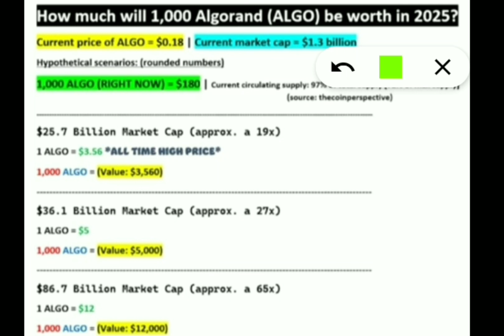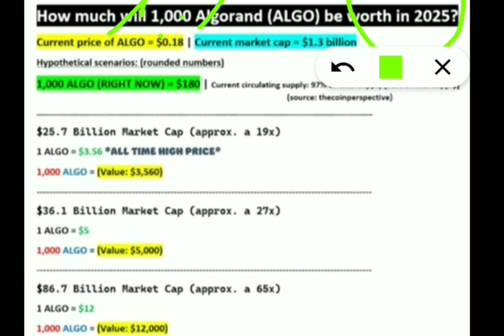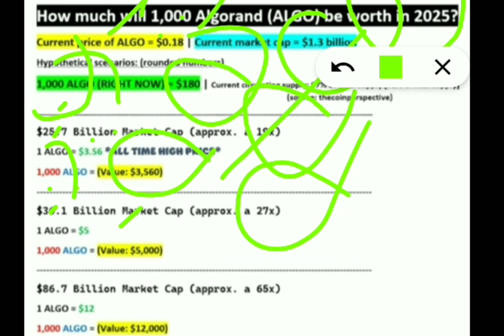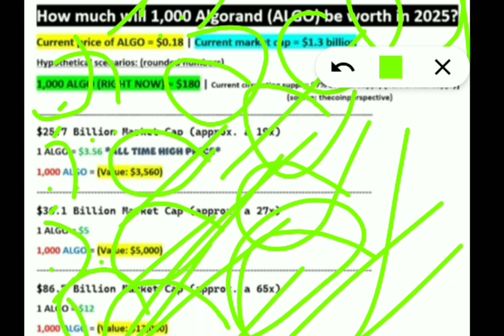ALGO Price Prediction 2025: Forecasting the Potential Value of 1,000 Algorand (ALGO) Tokens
How Much Will 1,000 Algorand (ALGO) Be Worth in 2025? | ALGO Price Prediction

mintoo,earn with rohitash,crypto news today hindi,Crypto Kanishk chaudhary,shubhrant chaudharycryptocurrency,crypto news today
Oyeee Rahul,Kuch New For You,Easy Life with Alok,The block vlog,Suppoman,TODAY CRYPTO,
Tech Ranjan,Crypto Universe

                        Related Queries -

crypto
crypto news
crypto market
cryptobanter
crypto banter live
banter crypto
crypto bantertoday
crypto news today
sec crypto
sell crypto
cryptocrash
cryptotrading
crypto news alerts
crypto sec
buy crypto
cryptoworld
crypto zombie
crypto update
crypto banter livetrading
crypto investing
how to trade crypto
more cryptoonline
crypto regulations
crypto news today live
cryptobanter trading
verasity crypto
 veracity
verasity coin
 vra crypto
verasity patent
verasity patent china
 verasity partnership
 veraesports
axie esports
verasity scam
verasity axie infinity
veraviews
vra coin
VRA
 is verasity a good investment
 verasity news today
 verasity news crypto
what is verasity coin
verasity fraud
 vra patent
 vra price
verasity vra
 verasity coin prediction
alex
alex becker
best crypto
top crypto coin
top crypto to buy in a bear market
top crypto to buy right now
top 3 crypto 2023
Latest crypto news today
Crypto Kanishk chaudhary
crazy crypto minto
earn with rohitash
crazy crypto
bitcoin news
wazirx latest news hindi
cryptocurrency
Crypto Gains
Mayank Kharayat
Bitcoin Expert India
CRYPTO- 200%-EARNING
everything hindi
Oyeee Rahul
Kuch New For You
Easy Life with Alok
The block vlog
Suppoman
TODAY CRYPTO
Tech Ranjan
Crypto Universe